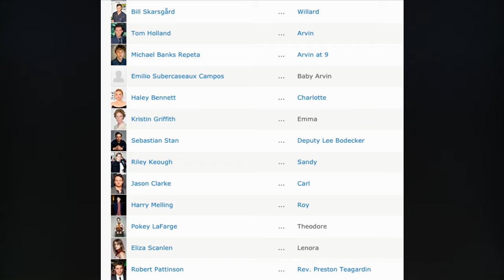THE DEVIL ALL THE TIME | Movie Review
Netflix's new movie The Devil All the Time is now available to stream, I watched it and have now made this review!